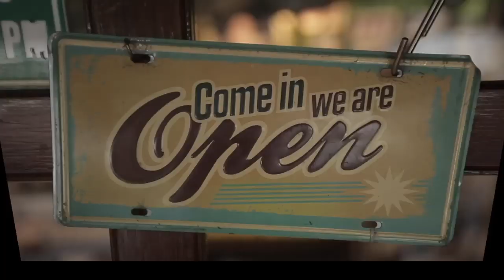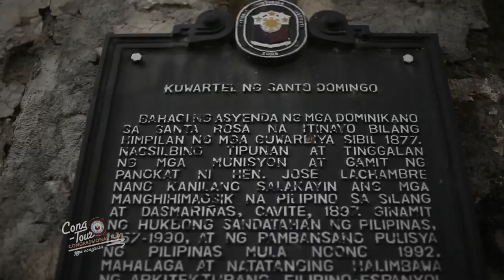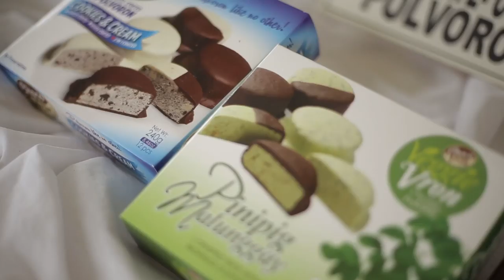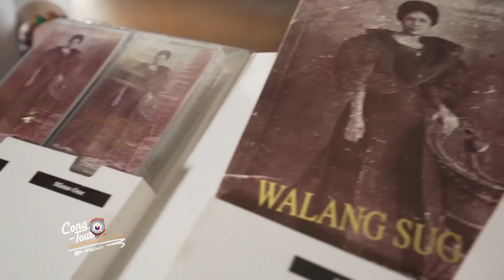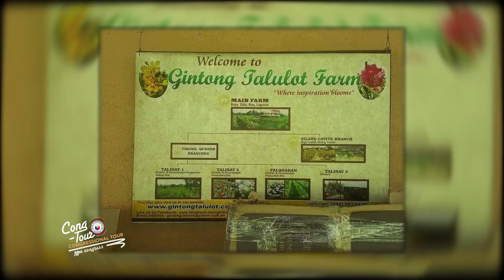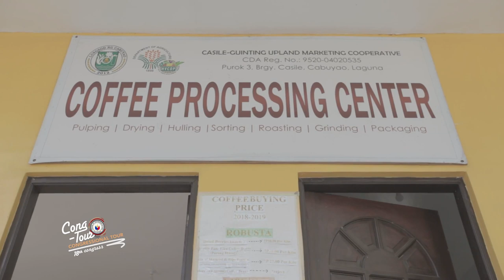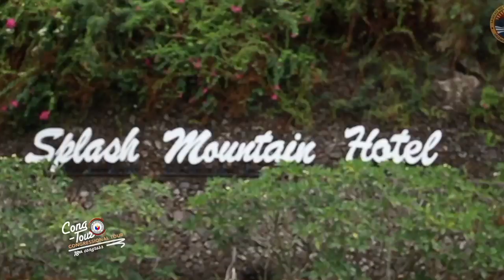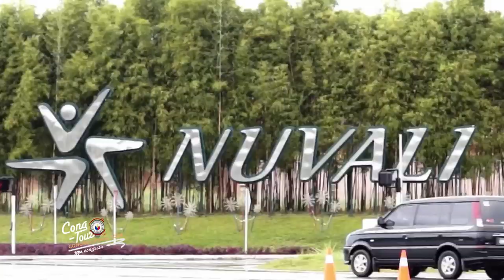Cong-Tour Episode 3: Laguna 1st and 2nd District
Last but not the least sa ating biyahe sa buong Laguna! G na G ang First and Second District ng Laguna para sa ating Cong-Tour Episode 3 na: BIYAHENG WOW!

Mapapa-WOW talaga kayo sa masasarap na pagkain at naggagandahang lugar kasama sina Congressman at Deputy Speaker Dan Fernandez at ang ating sweetheart na si Congresswoman Ruth Hernandez!

Tara at sumama sa aming BIYAHENG WOW!

Huwag papahuli para sa ating papremyo ngayong episode!

Abangan kung saang probinsya ang susunod nating bibisitahin sa ating... Cong-Tour! 🇵🇭